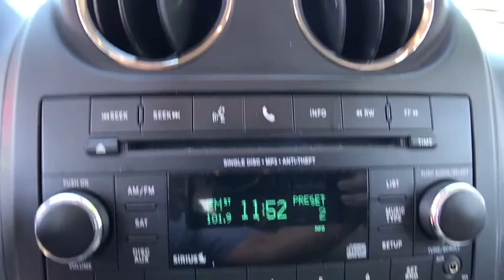2016 Jeep Compass Orlando, Deltona, Sanford, Oviedo, Winter Park, FL C2294P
Bluetooth **CD Player** Satellite Radio **Aux Audio Jack **4 Speaker Sound System **Roof Rails **Foglights** Cruise Control** 60/40 Split-folding Rear Seatbacks **Power Outlet** Tilt Steering Wheel **16-inch Alloy Wheels ** 22 City/ 26 Hwy ** you for choosing Fields Auto Group...as part of our unique level of service, all of our customers enjoy automatic enrollment in our Fields Matters Loyalty Program. This program offers you and your vehicle a wide array of exclusive amenities such as; Complimentary Car Washes, 10% off Accessories and Clothing, Internet Work Stations, Fields Gourmet Coffee Bar and Ice Cream, Free Service Loaners with Scheduled Appointments, Local Shuttle, Free Wi-Fi and much more. Please call or visit us for complete Fields Matters details!